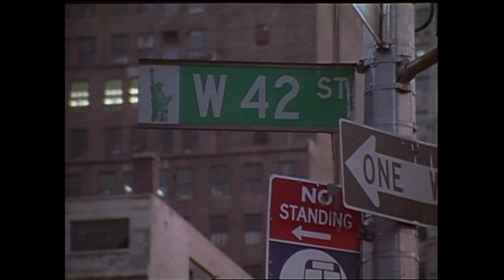Vanya on 42nd Street (1994) ORIGINAL TRAILER [HD 1080p]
The original trailer in high definition of Vanya on 42nd Street directed by Louis Malle and starring Wallace Shawn, Phoebe Brand, George Gaynes, Juliane Moore and Jerry Mayer.

AKA:

Ваня от 42-ра улица
Tio Vanya em Nova York
Vanya - 42. Straße
Vania en la calle 42
42. kadun Vanja-eno
Vanya, 42e rue
O Vanya sto Broadway
Ványa a 42. utcában
Vanya sulla 42esima strada
Wania na 42 ulicy
Ваня с 42-й улицы
Vanya 42. Cadde'de